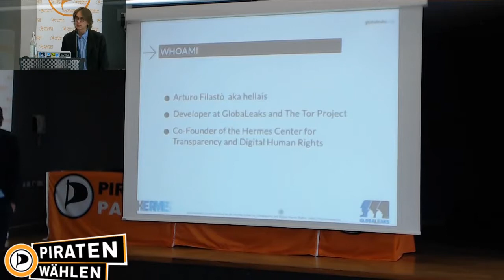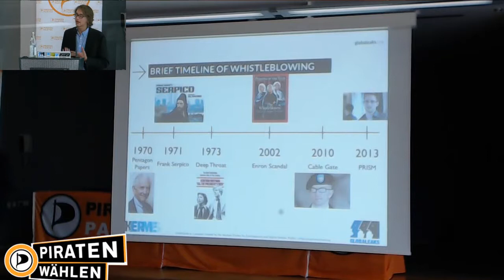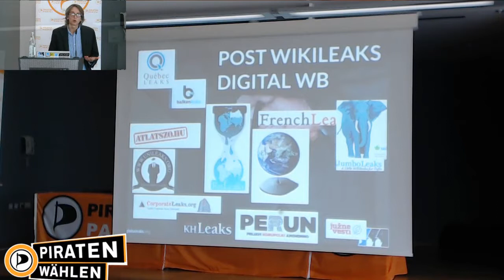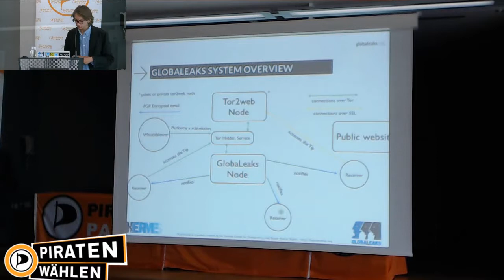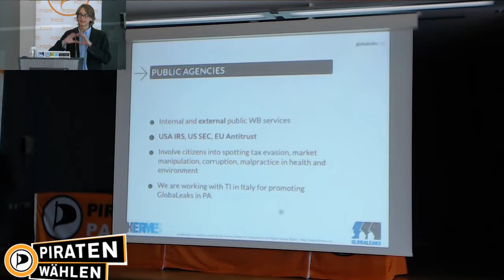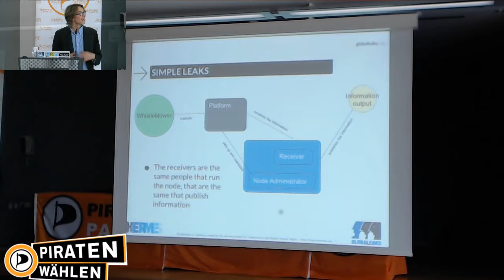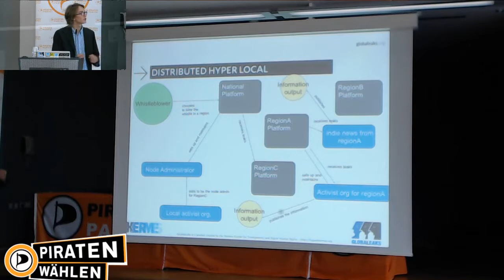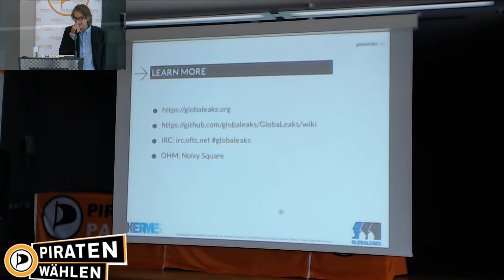Digital Whistleblowing with GlobaLeaks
We will talk about the importance of whistleblowing in order to support a proper democratic society. Some famous cases of whistleblowing will be illustrated. We will talk about this form of whistleblowing empowered by digital tools. We will give an brief overview of the GlobaLeaks platform and explain what it takes to setup your own initiatives. By the end of the talk, hopefully, it will be clear to you how you can use a tool like GlobaLeaks to start your own whistleblowing platform.

Anhand   einiger prominenter Fälle wird dargestellt, welchen Beitrag Whistleblowing für eine demokratische Gesellschaft leistet und welche   Bedeutung dabei das Internet hat. Anschließend wird ein Überblick über die GlobaLeaks Softwareplattform gegeben und erörtert was für Dich   notwendig ist, um selbst aktiv zu werden. Ziel ist es Dich am Ende des   Vortrags in die Lage zu versetzen mit der GlobaLeaks Softwaresuite  deine  eigene Whispleblowing Plattform zu starten.

Arturo Filastò (@hellais), Hermes Center for Transparency and Digital Human Rights